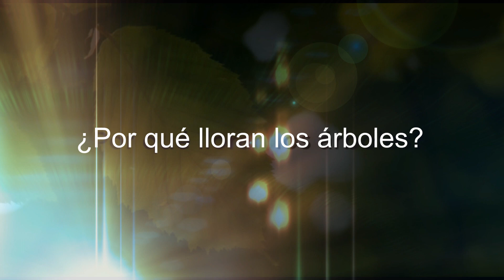Lloran los árboles